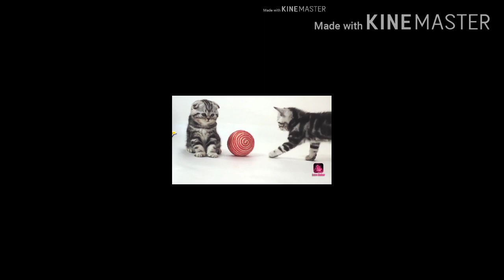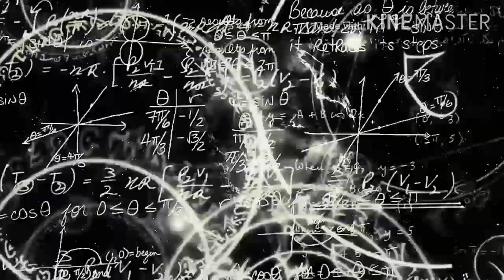BUSHMAN PRANK PHILIPPINES 2020 EDITION